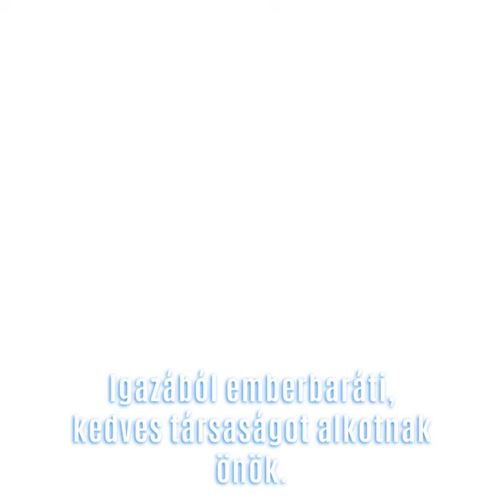Mi történik, ha valaki ma nyugdíjba megy ebben az országban?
Mi történik, ha valaki ma nyugdíjba megy ebben az országban? Elveszíti a reményét, hogy lesz még egy kicsikét jobb. Nem lesz már jobb. Ott neki vége van, amíg a Fidesz van.